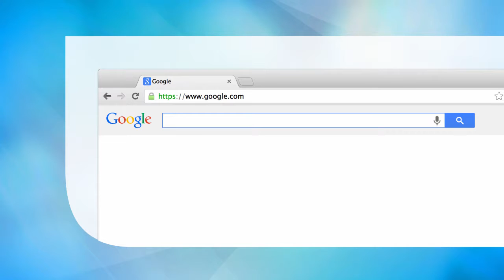Volcanic Unrest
Book exclusively dedicated to volcanic unrest.
Multi-disciplinary - drawing from the physical, legal and social sciences.
Bridges the gap between the sciences and decision-making.

Main Discipline: Earth Sciences